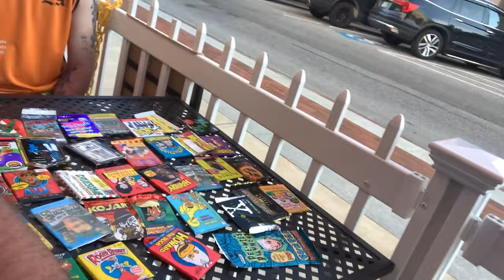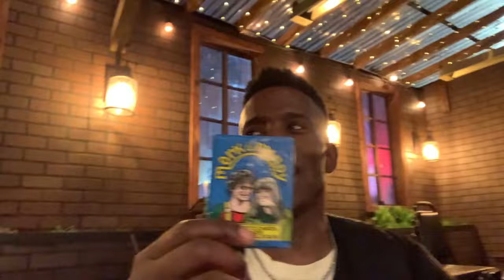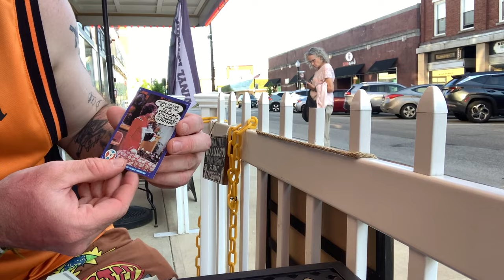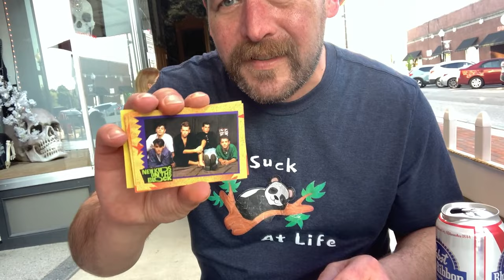REDBEARD, MATT WILSON @COCNC Defiant Records Craft Beer Laconia NH Comedians Opening Cards No Coffee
This is show # 69 of Comedians Opening Cards No Coffee.  Your favorite comedians opening oldschool non-sport collectible trading cards, along with some comedians you dont know. @COCNC

00:00 Redbeard
01:06 music intro number 2
01:35 Redbeard picks Mork & Mindy for Robin Williams
04:13 Godfrey talks Mork & Mindy
04:44 Redbeard
06:26 Matt Wilson picks NKOTB